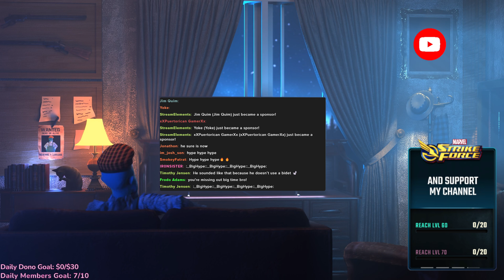Who's the BEST DayZ Player? - Stream #398 2024-11-04